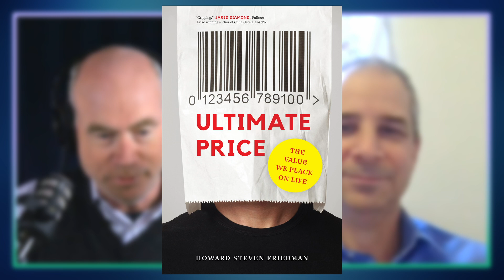#85 The Value We Place On A Life feat. Howard Friedman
The intersection of public health and data science can be controversial. How much do we value human life? Can we ever put a dollar sign on it, and what factors into that sum? These questions and more are tackled in today's episode with Howard Friedman.

Howard Friedman teaches at Columbia University at the School of Public Health and The Data Science Institute. He is also the author of Ultimate Price: The Value We Place on Life Now.

Listen as he and Greg discuss the morality of cases like the 9/11 compensation fund, OJ Simpson,5 and the tradeoffs that lead to these difficult decisions.

Order Book: The Measure of a Nation: How to Regain America's Competitive Edge and Boost Our Global Standing